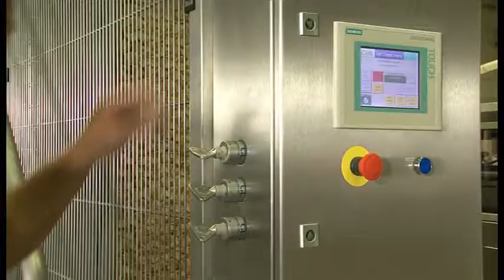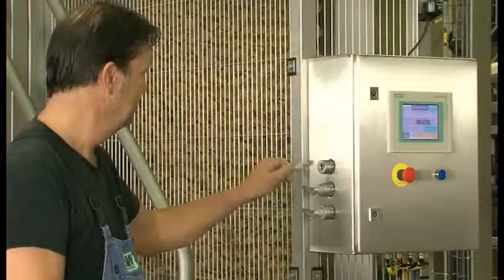montage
CSW de-palletizer